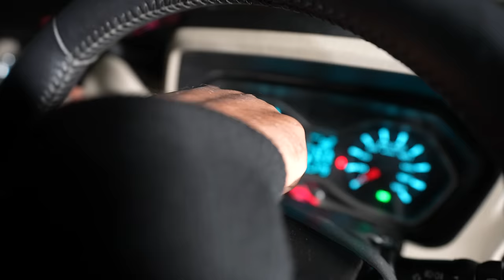Finally ! Rani Is Back...बधाई हो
Bangla + Tamil + Telugu + Hindi + Kannada…This Video Is Available In Multiple Languages Please Use Audio Track Feature

Restoration Of Our Scorpio S11 Is Finally Completed. We Bought This Scorpio Last Year But Unfortunately car got crashed in an accident one month after purchase. Our love for this car is overwhelmed and titanium army's support left no choices for us and we decide to refurbish this car and her we are with our car.